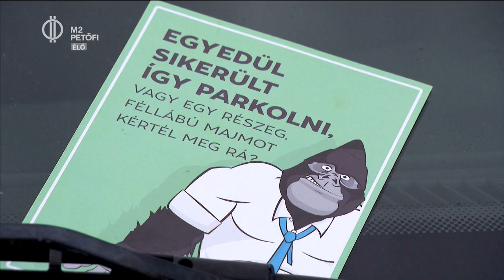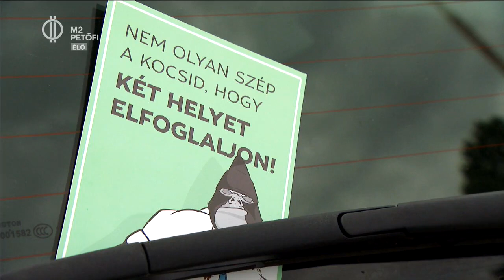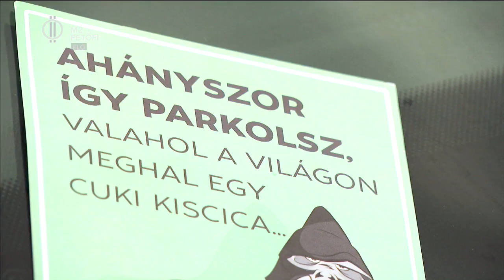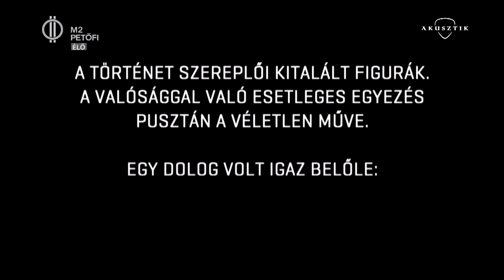A bringás, a suttyó, a showman – és a parkoló gorilla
Egyedül sikerült így parkolni, vagy egy részeg féllábú majmot kértél meg rá? – ilyen és ehhez hasonló, szélvédőn hagyott üzenetekkel próbálja kulturált parkolásra tanítani a kulturálatlanul parkoló autósokat a Parkoló Gorilla. Pataky Szabi rendhagyó dramaturgiájú riportja a névtelenségét és arctalanságát szigorúan őrző parkoló gerillákkal…   ööööö: gorillákkal.